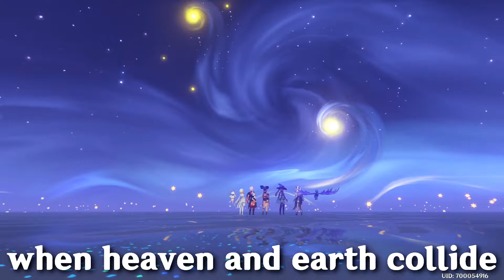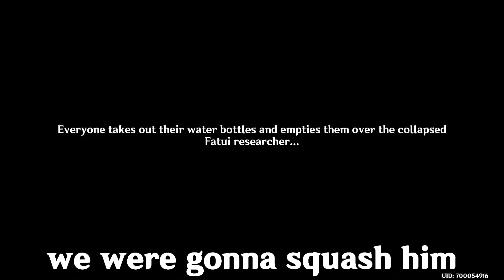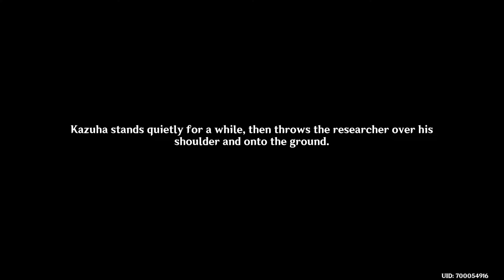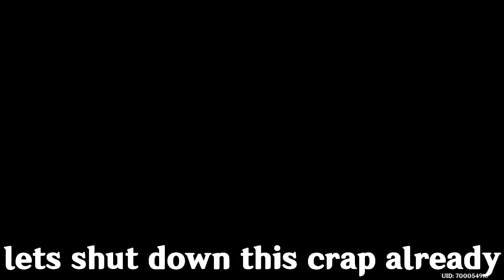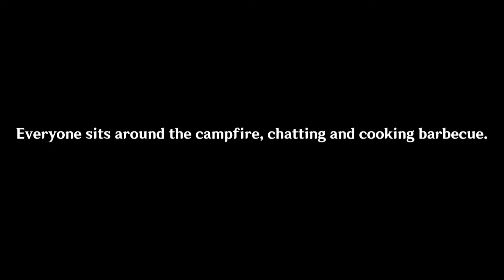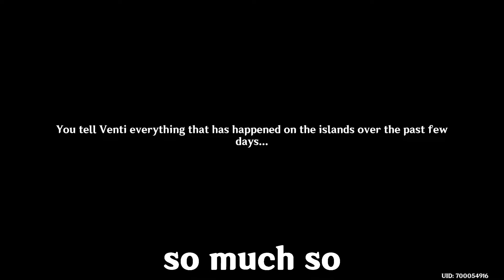Mona's Mirage Draws Us Closer To The Golden Apple Archipelago Finale (Genshin Impact)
It's The final day of the archipelago vacations and we're brought to Mona's mirage and the story of her origins. Yet despite completing her domain the mirages fail to disperse and we face off against the Fatui to save our summer vacation once and for all.

Summertime Odyssey V&VI : The Ancient Azure Stars & Like Rhyme and Song, the Summer Reverie